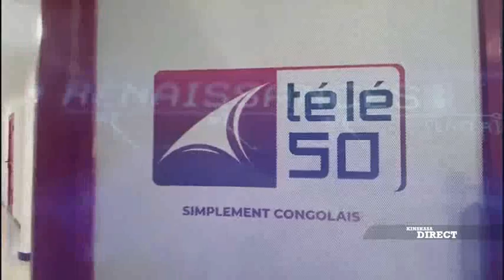UN AN APRÈS LA PRISE DE BUNAGANA, QUE RESTE-T-IL ? AVEC JEAN-BAPTISTE KASEKWA DU 12 JUIN 2023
KINSHASA DIRECT DOSSIER DU SOIR AVEC JEAN-DAVID KILOLO MAGAZINE TÉLÉ 50